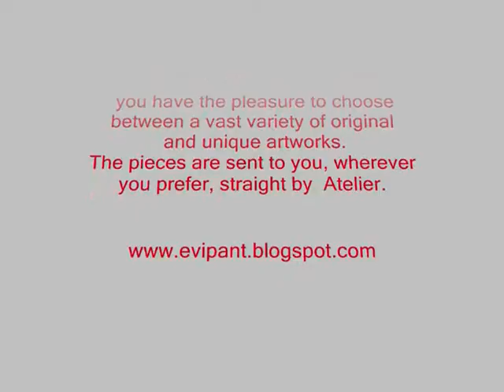PORTRAIT, EPsilon Art Studio-Evi Panteleon,painter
ORIGINAL PAINTINGS
To  Atelier- EPsilon Art Studio - Evi Panteleon, painter you have the pleasure to choose between a vast variety of original and unique artworks.
The pieces are sent to you, wherever you prefer, straight by  Atelier.